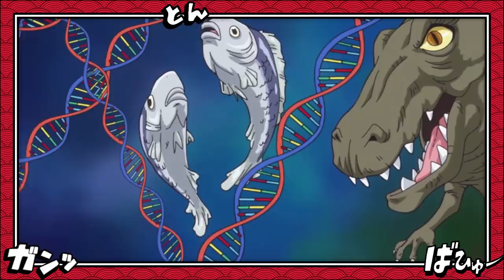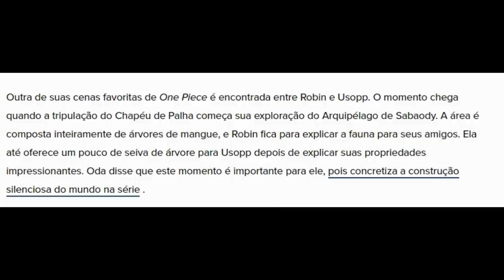É POR ISSO QUE AS FRUTAS REENCARNAM - A AKUMA NO MI PRIMORDIAL DE LUFFY TEM A ALMA DE JOYBOY